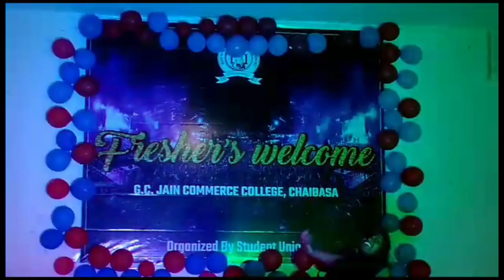G.c.jain commerce college chaibasa fresher's welcome program